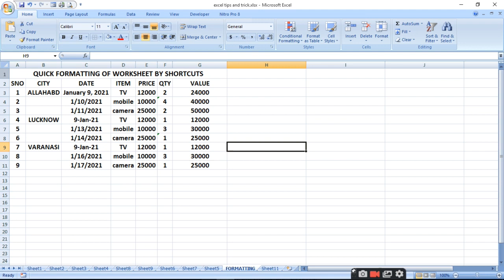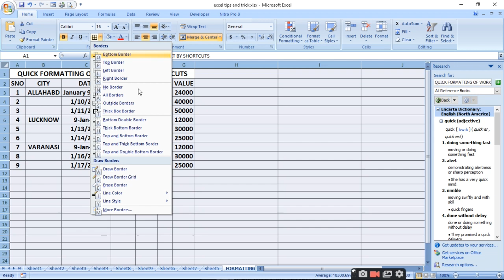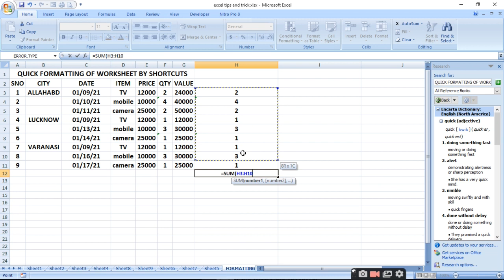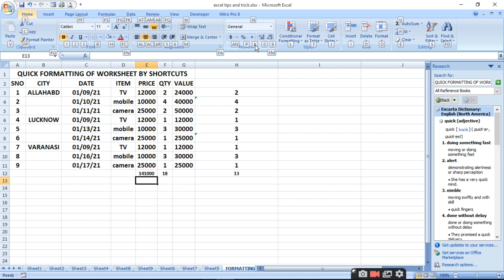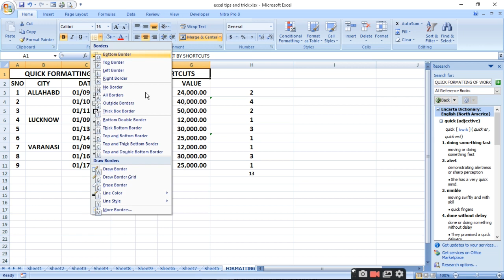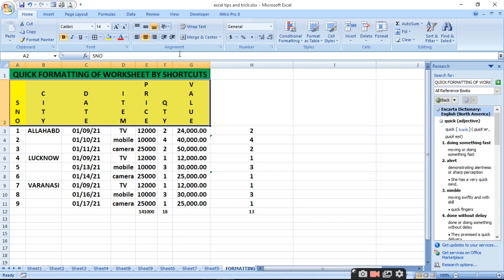QUICK FORMATTING OF WORKSHEET BY SHORTCUTS IN EXCEL|RATAN AGARWAL IT INFORMER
QUICK FORMATTING OF WORKSHEET BY SHORTCUTS
SHORTCUT REQUIRED
SELECT ENTIRE SHEET—CTRL+A
FIT TO COLUMN ALT+H+O+I
FIT TO ROW ALT+H+O+R
ALIGN CENTER ALT+H+A+C
BORDER ALT+H+B+A
CTRL+B BOLD
ALT+H+I SELECT COLOR HIGLIGHTER
ALT+H+FC SELECT FORE GROUND COLOR(FONT)
ALT+H+O+R  RENAM WORKSHEET
REMEMBER ALT H ALL SHOTCUT WILL COME ON SCREEN IN MICROSOFT WORD/EXCEL OR ANY FACILITY

channel-
CHANNEL id -